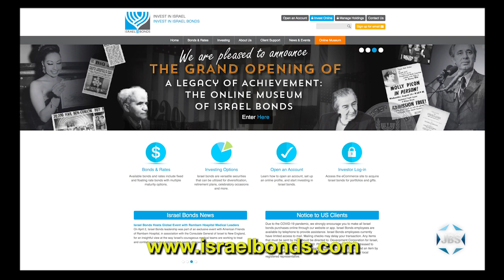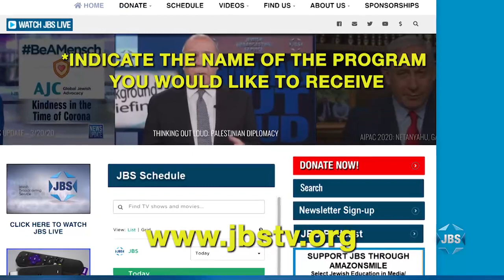L'Chayim: Israel Maimon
The President & CEO of Israel Bonds, Israel Maimon, discusses his experiences in the Golani Brigade, his role in the 2007 bombing of the Syrian nuclear reactor, his concerns regarding Iran and his critique of the Iran Nuclear Deal.

*Children's programs
*Israeli Films